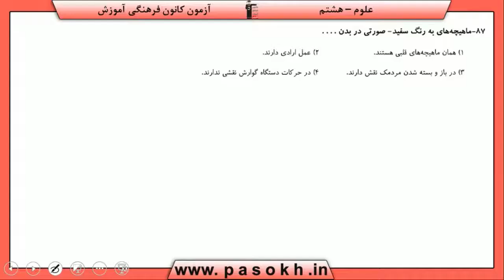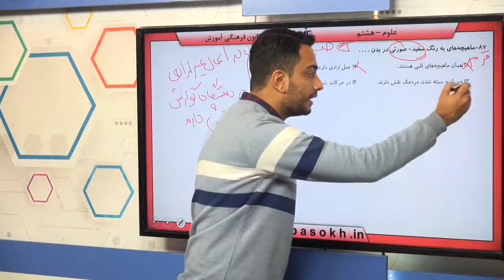پایه هشتم علوم حس و حرکت سوال 87 درصد پاسخگویی 53